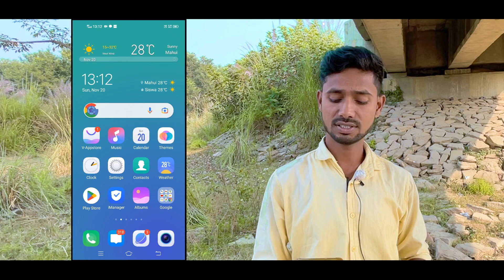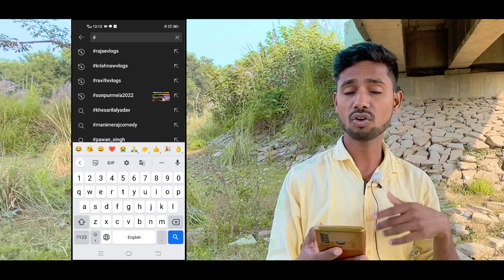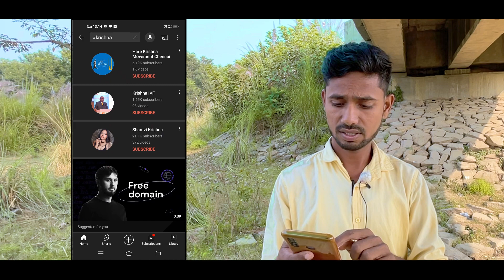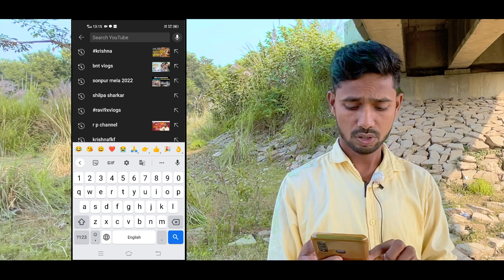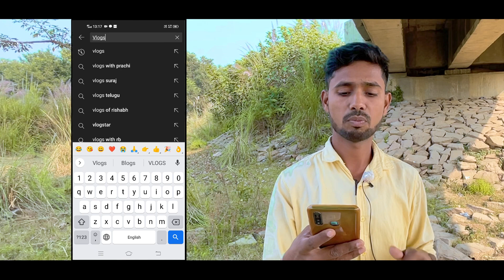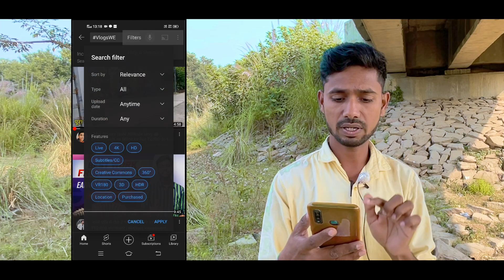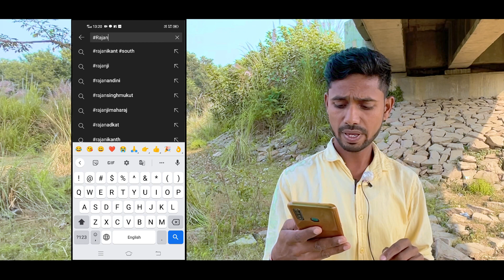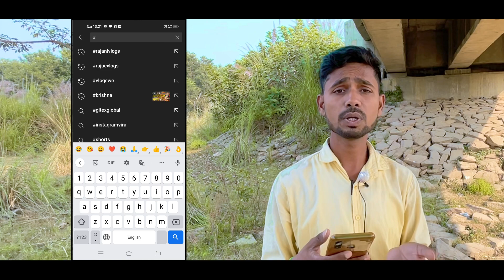Vlog channel name ideas | Channel ka name kaise rakhe | Youtube channel name ideas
Your Queries..
vlog channel name ideas 2022
vlog channel name ideas 2023
best vlog channel name ideas
vlog channel name ideas in hindi
youtube channel name ideas
new vlog channel name ideas
unique channel name ideas